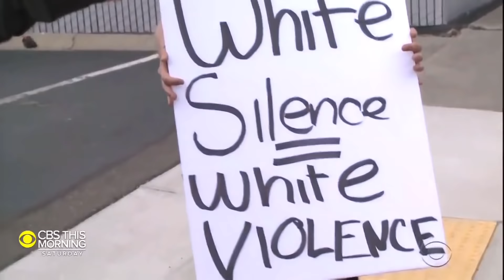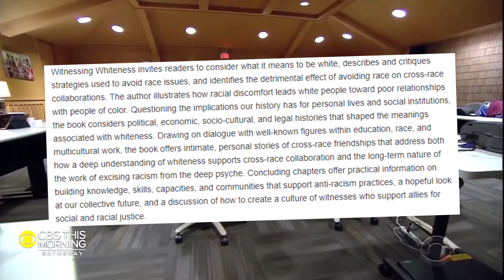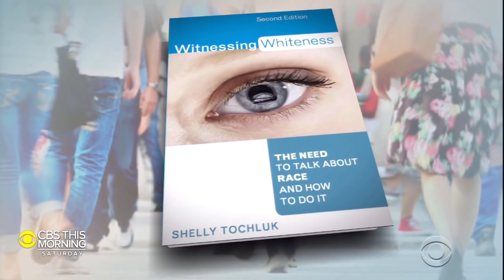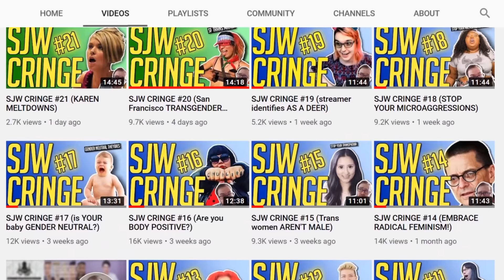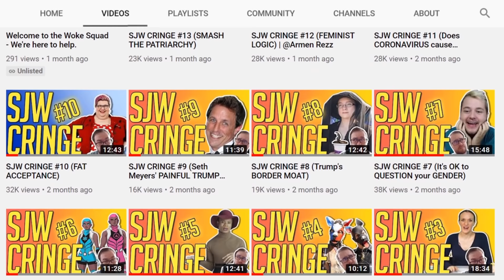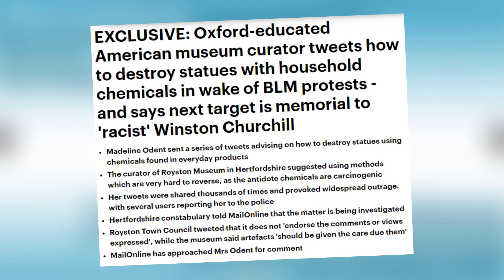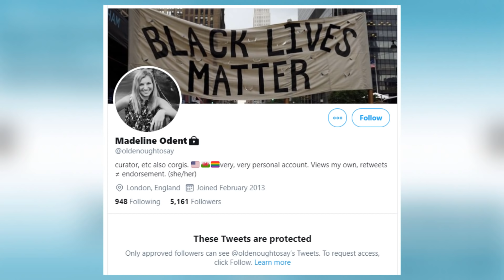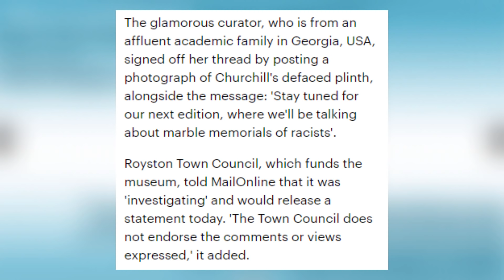SJW CRINGE #22 (BLACK LIVES MATTER and WHITE PRIVILEGE)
In today's video, we'll be looking at the black lives matter movement and how people are now taking note of their white privilege. Timestamps:

00:00 Intro
00:51 "Witnessing Whiteness" Book
05:44 "Topple the racists" - Racist statues
07:32 Living with white privilege
09:54 Madeline Odent the "Statue" destroyer

This video may contain certain copyrighted works that were not specifically authorized to be used by the copyright holder, but which we believe in good faith are protected by the fair use doctrine. If you have any concerns regarding a video used, feel free to send an email to the address on our "about" page.